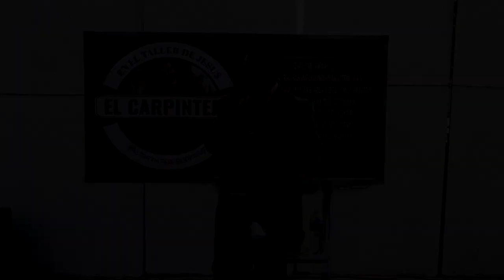Unidad de la Iglesia, por el Espíritu. Pastor, Rafael Rodriguez.